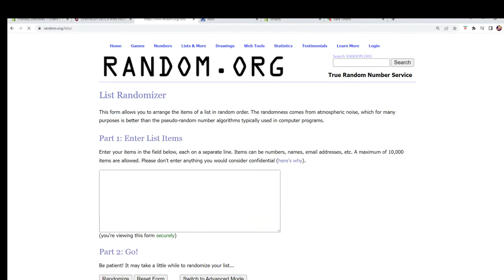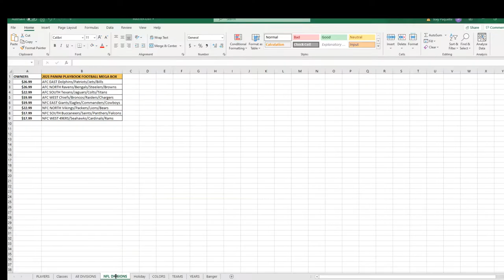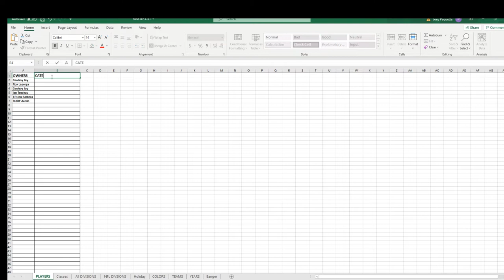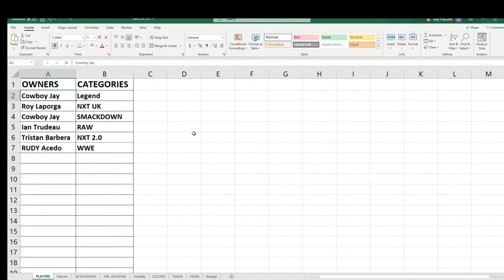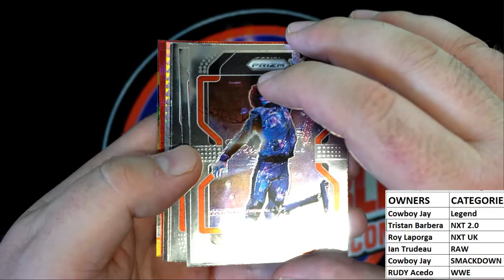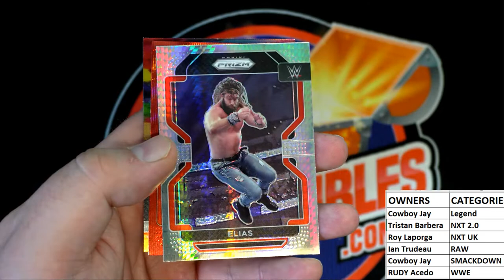2022 Panini Prizm WWE Hobby Pack ID 22WWEPACK669